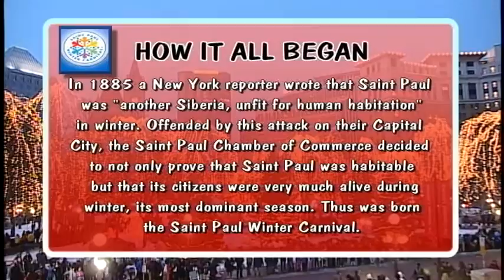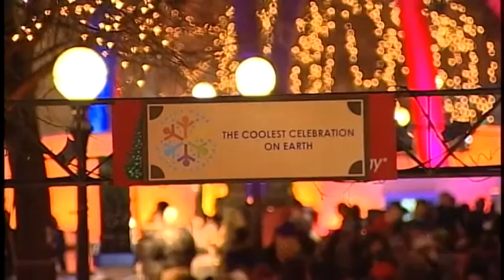2016 Torchlight Parade - Saint Paul Winter Carnival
Vulcanus Rex uses his wily ways to light up the streets of downtown Saint Paul for the Vulcan Victory Torchlight Parade.  After the parade, we follow Vulcanus and his Krewe to the steps of the Saint Paul Library across from Rice Park for the ever-dramatic Overthrow of Boreas, followed by a fantastic fireworks show.